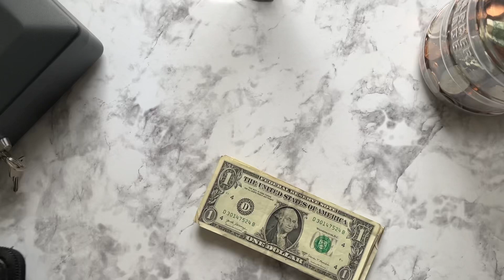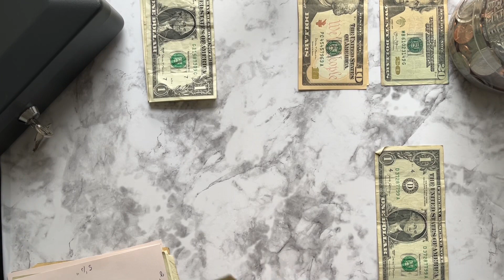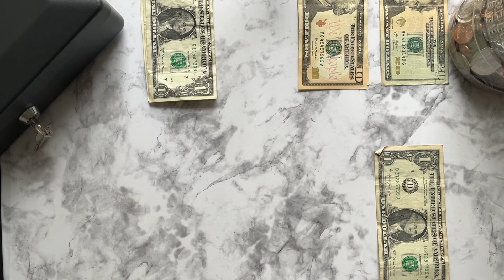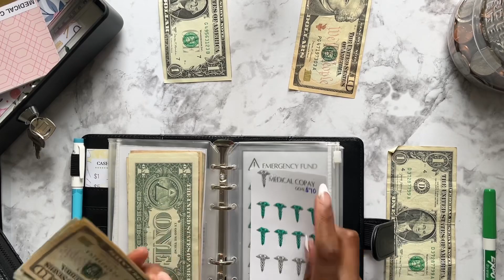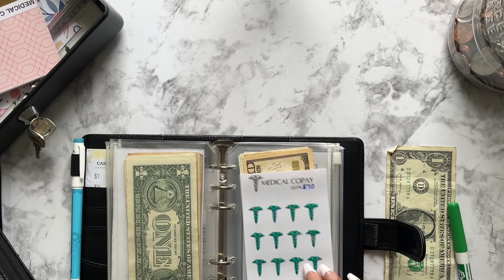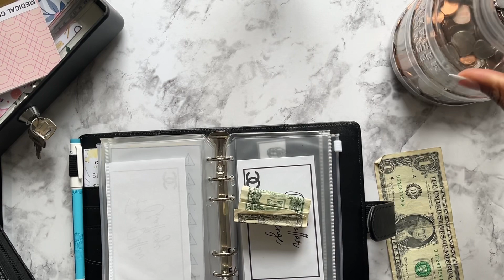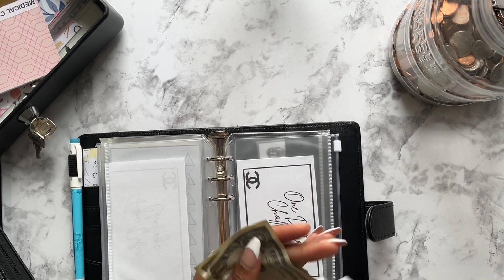CASH STUFFING & SINKING FUNDS November Paycheck #2 cashstuffing (Visual)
Today I’m stuffing my cash Envelopes and adding money towards my sinking funds, and my emergency fund. Low cash stuffing $177

// ETSY SHOP
Printable Trackers:

//Amazon Store

//CAMERA GEAR USED:
Ring Light

// Music